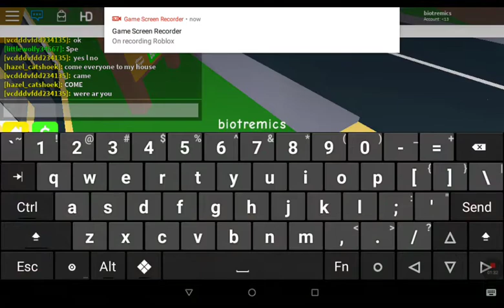So i pretended to be gay...